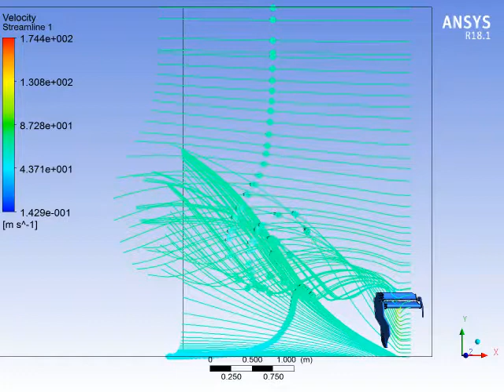F1 Rear wing streamline animation - ANSYS CFD (5)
Short and slow motion animation of a group of streamlines produced by an F1 rear wing.
Symmetry condition over YZ plane and no-slip condition (rough wall) for bottom XZ plane (floor- track - road).
ANSYS 18.1 (CFX).
No sound.